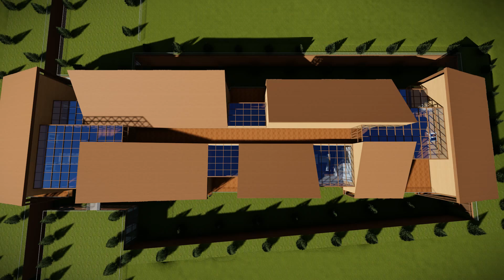Selcuk Ecza Headquarters (Revit+Lumion)